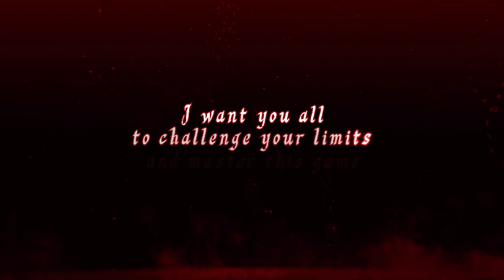The Umbran Arts Announcement Trailer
Ha0 Kuai De Jian, XLH Gladiator and Saurian Dash proudly present The Umbran Arts. A collaborative video guide series where we break down the combat mechanics of PlatinumGames' incredible Non-Stop Climax Action series - Bayonetta!

Join us as we share our knowledge, tricks and strategies for both Bayonetta and Bayonetta 2!

We will present complete combat system breakdowns and explore the full depth and brilliance of the game mechanics which define this amazing series.

Massive shout out to PlatinumGames and Nintendo for their support!

And above all a giant "thank you" to Ha0 Kuai De Jian, we couldn't have done this without you bro!